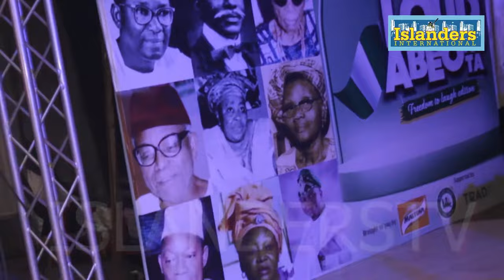WATCH THE GLITZ AND GLAMOUR YOU MISS AT GBENGA ADEYINKA COMEDY SHOW IN ABEOKUTA